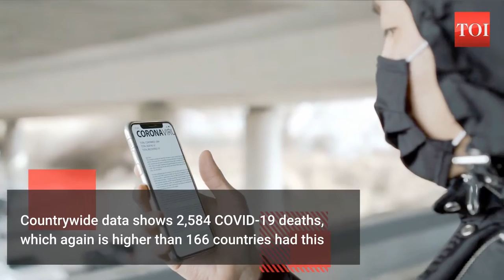Delhi registers more COVID cases than 167 other countries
The Delhi-NCR region has reported more COVID-19 cases than 167 other countries as per a Johns Hopkins University comparison. Countrywide data shows 2,584 COVID-19 deaths, which again is higher than 166 countries. The comparison further reported, had this region been a country, it would be ranked the world’s 22nd worst affected in terms of confirmed cases and 23rd worst affected in deaths.